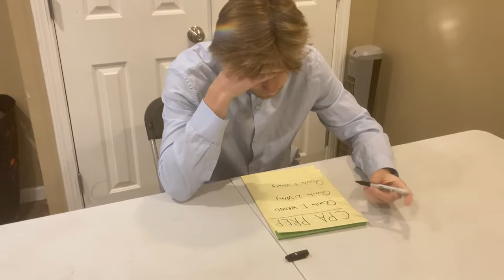The CPA Doctor and The Certification Superpowers (OFFICIAL TRAILER)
Sabine Charles has incorporated storytelling, graphics, and frequently tested CPA audit concepts into an easy-to-read graphic book for your pleasure and learning consumption. This one-of-a-kind, pictorial textbook is aligned with the AICPA blueprint and uses visual language as a straight-forward approach to complex CPA audit concepts.